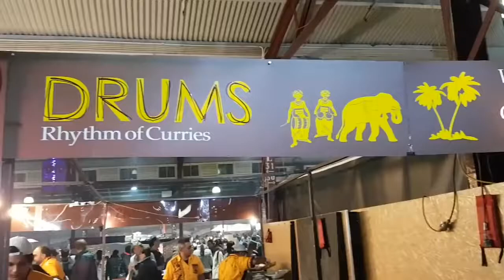Kotthu Sri Lanka street food